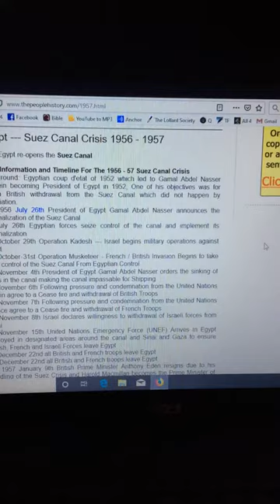3rd Trumpet, Seal, Vial - 1957 Suez Canal Crisis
Revelations Reloaded Series tidbits